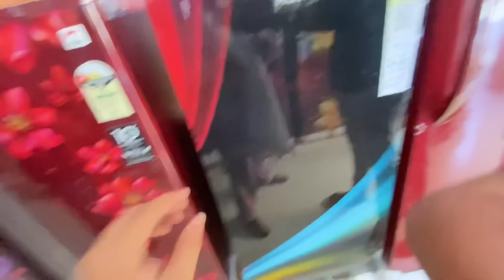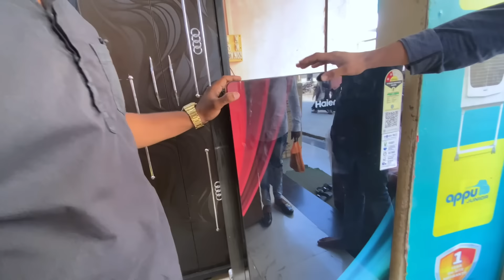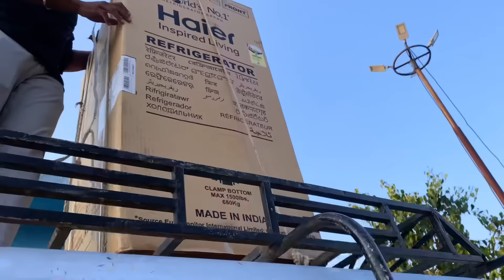Finally आम्ही घेतला नवीन फ्रिज 😍👌 | खूप दिवसांनी पूर्ण Family सोबत 😇 | Rohit & Pradnya ❤️